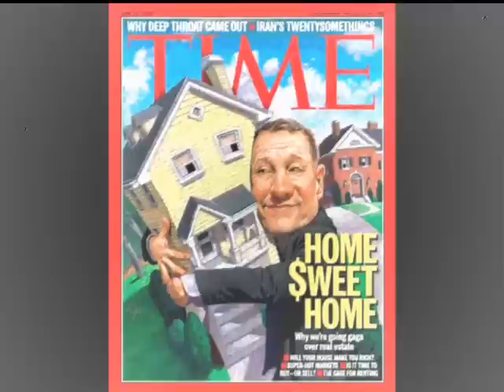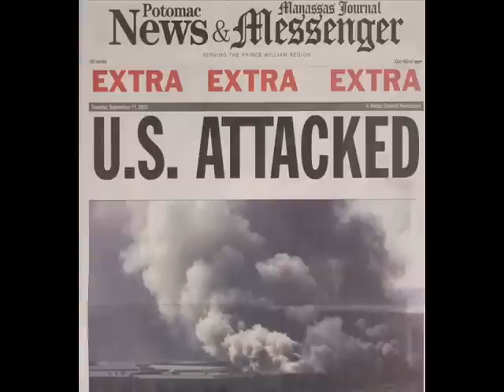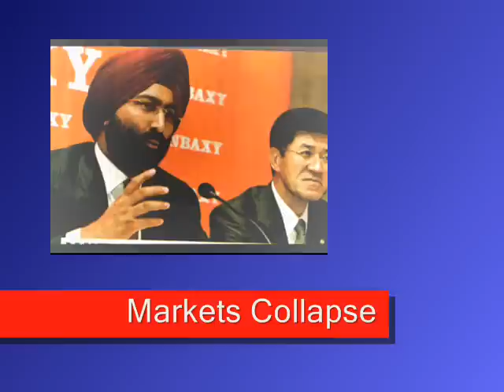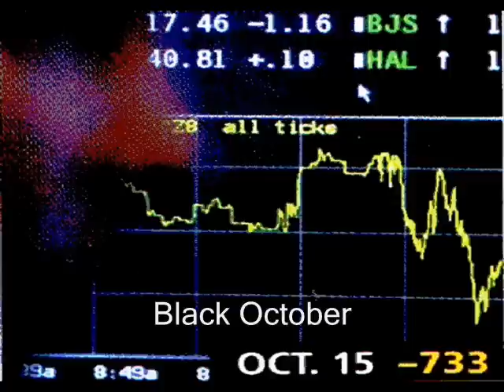Hard Times - Run DMC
An unauthorized tribute to Run DMC done to the images of the financial panic of 2008.

This tune has aged well and still sounds great today.  I was pleased to see Run DMC live in Oakland in 1983.  Great show.